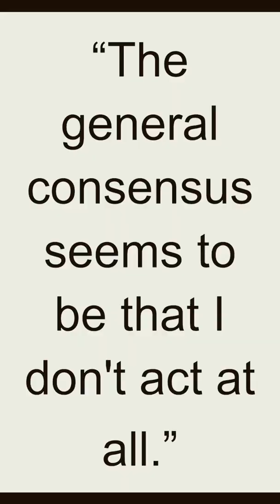Quote - Gary Cooper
Gary Cooper was an American actor born on May 7, 1901, in Helena, Montana. He began his acting career in silent films in the early 1920s, and his first major success was the film "Wings" in 1927. Cooper went on to become one of the biggest movie stars of the 1930s and 1940s, starring in many classic films such as "Mr. Deeds Goes to Town," "The Pride of the Yankees," "High Noon," and "Sergeant York," for which he won the Academy Award for Best Actor. Cooper was known for his understated acting style and his ability to convey emotion with subtle facial expressions. He was also a skilled horseman and appeared in many westerns throughout his career. Cooper died on May 13, 1961, in Los Angeles, California.